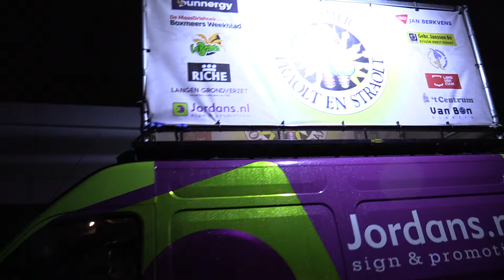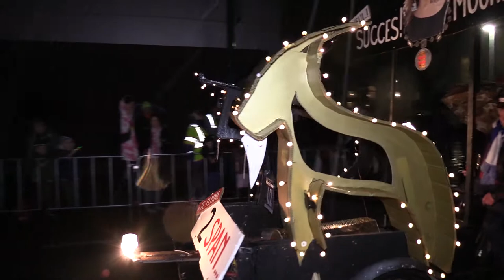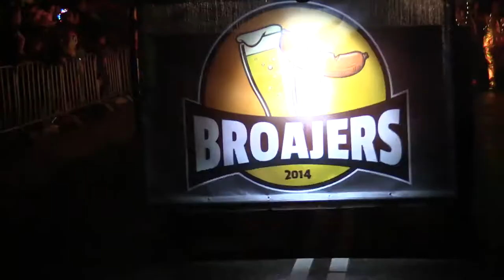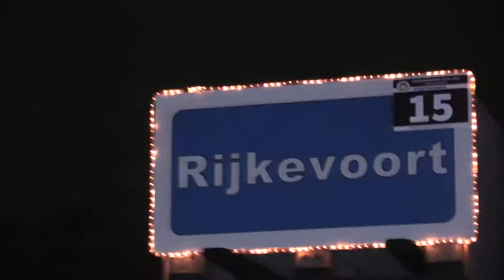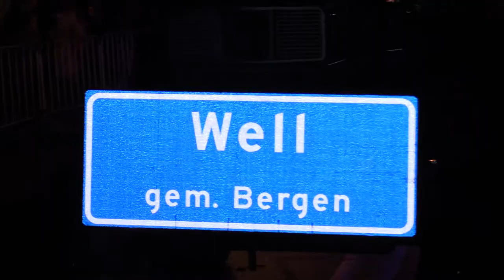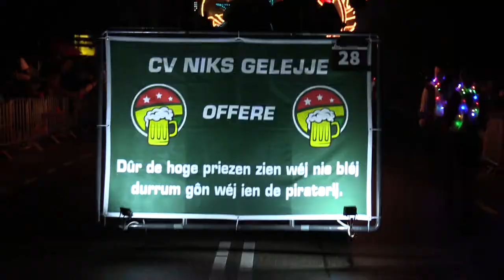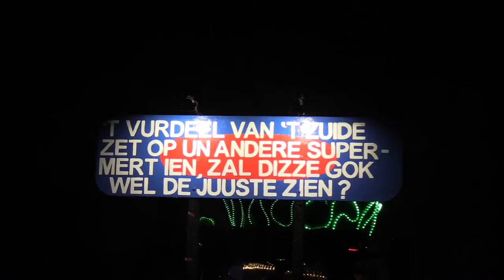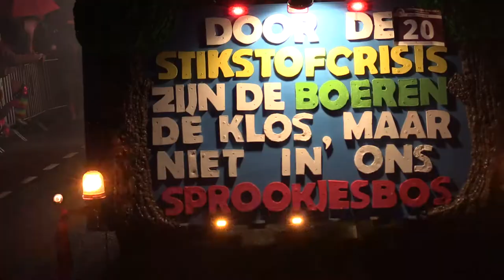Lichtjesoptocht Boxmeer 2023